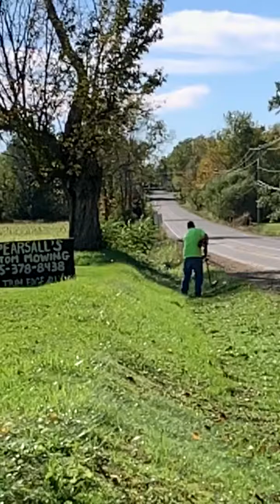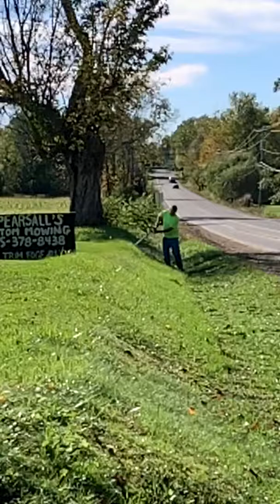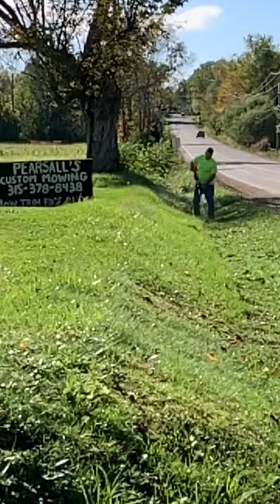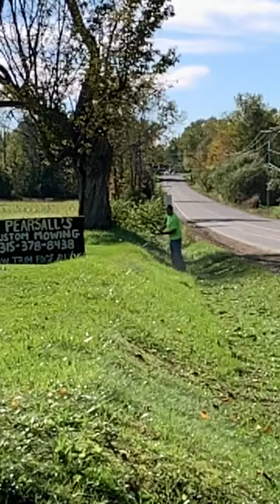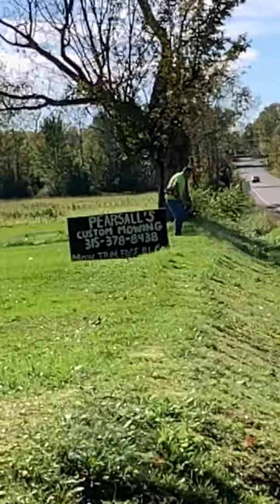Weed whack are ditch